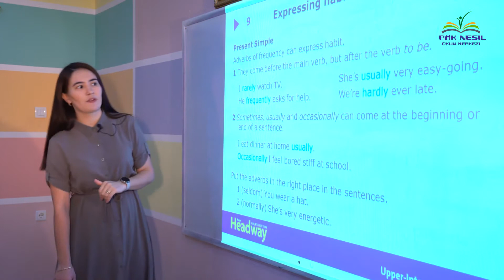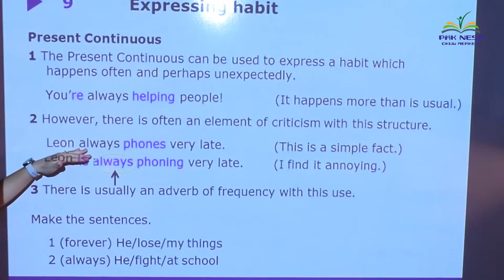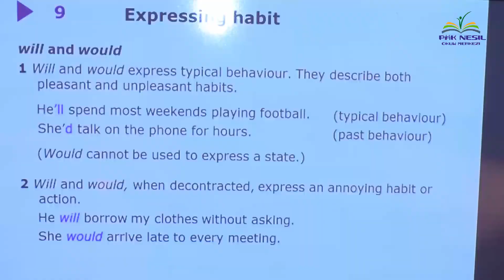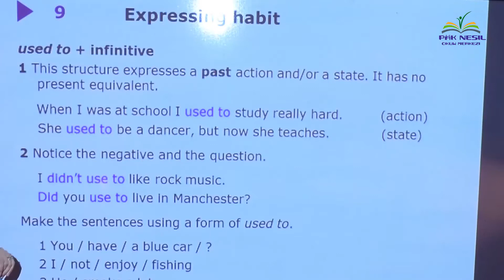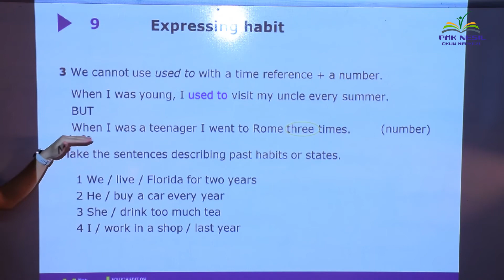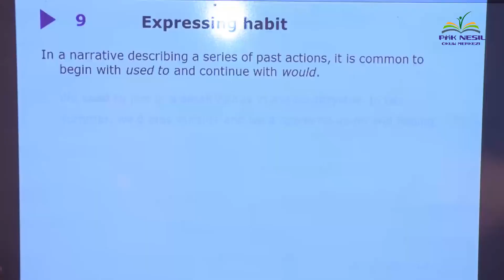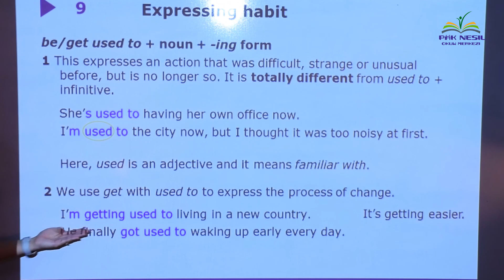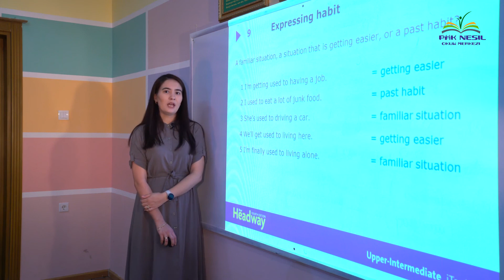Headway Upper-Intermediate Unit 9